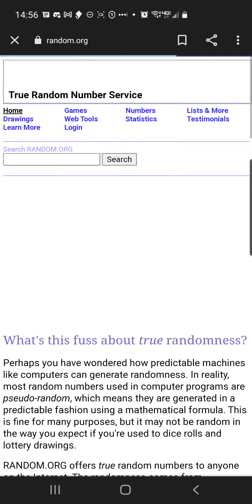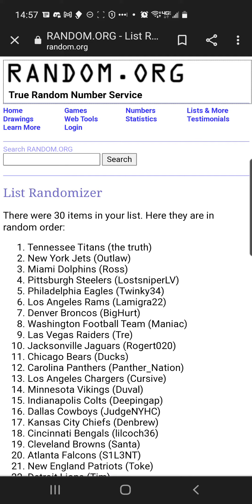Madden 22 Deuce launch waiver wire order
Randomizer for launch of free agency in M22